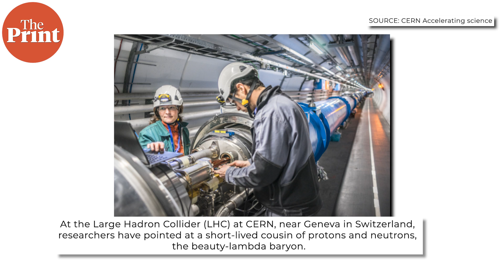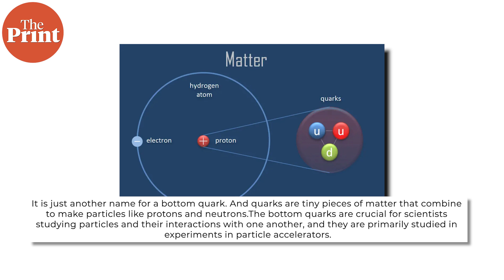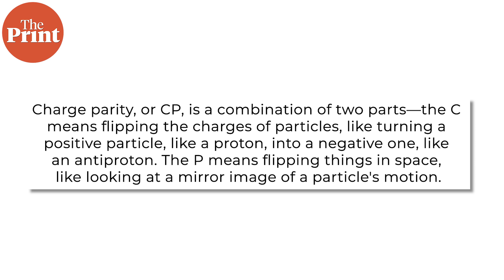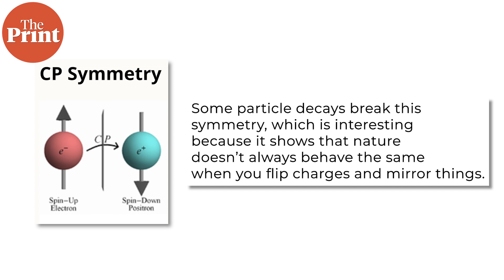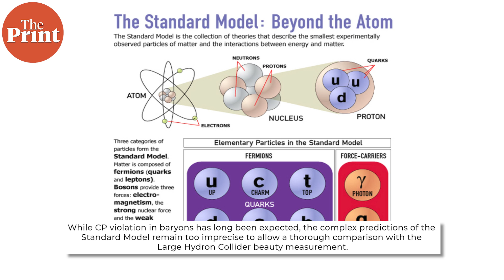New CERN finding pieces matter-antimatter puzzle: Here's why it is significant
At the Large Hadron Collider (LHC) at CERN, near Geneva, researchers have pointed at a short-lived cousin of protons and neutrons, the beauty-lambda baryon. This finding is part of ongoing research into the behaviour of beauty quarks and their role in understanding the matter-antimatter imbalance in the universe.